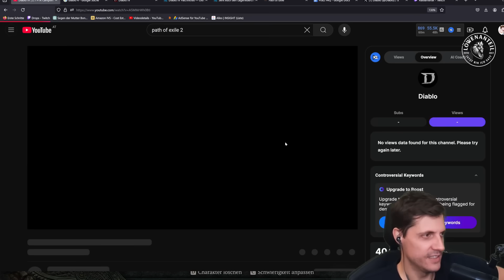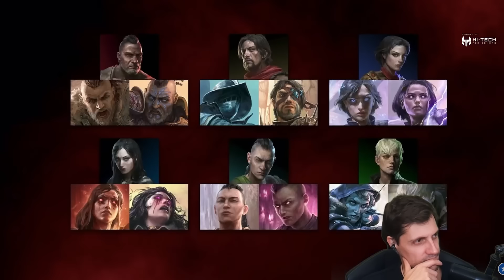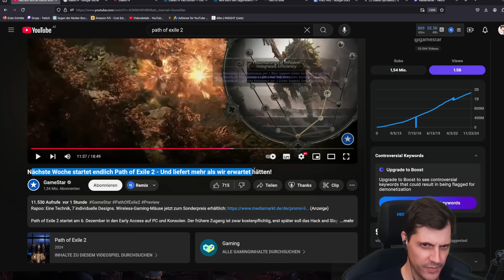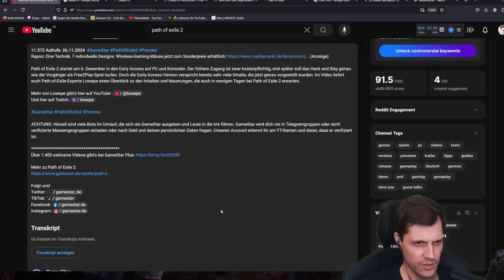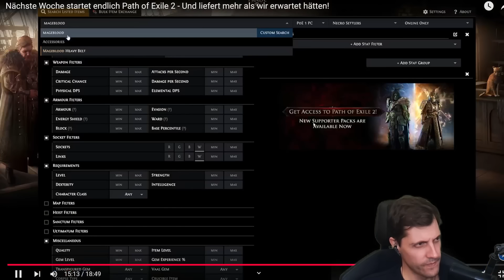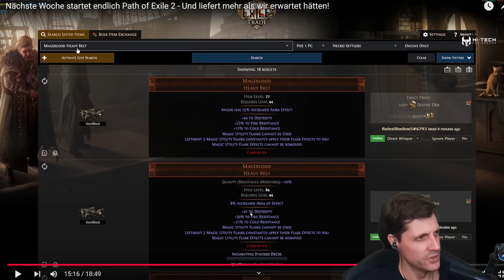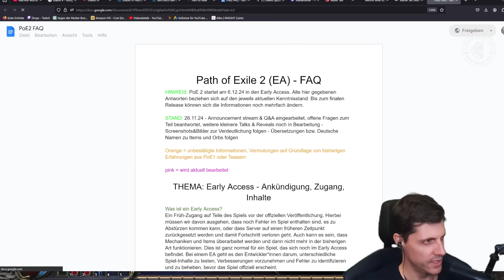Path of Exile 2 startet - Und liefert mehr als wir erwartet hätten! (Jessirocks reacts)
Path of Exile 2 startet am 6. Dezember in den Early Access auf PC und Konsolen. Der frühere Zugang ist zwar kostenpflichtig, erst später soll das Hack and Slay genau wie der Vorgänger als Free2Play-Spiel laufen. Wir schauen uns gemeinsam mal das Video von der Gamestar dazu an.